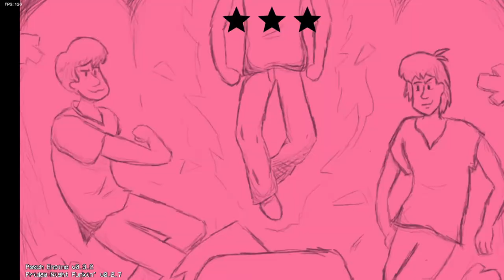Shaggy Week 5 FIRST ATTEMPT + my computer got wiped 'n' shit